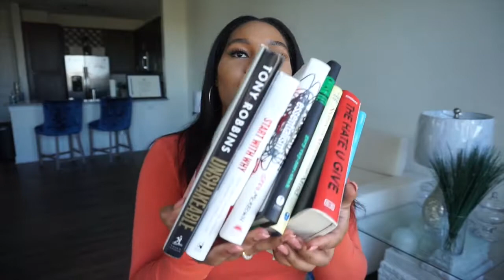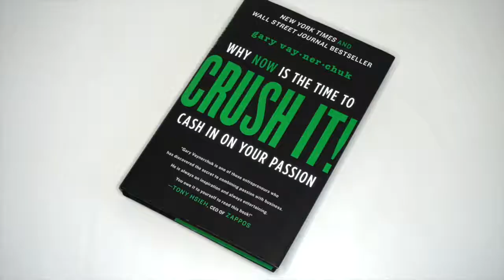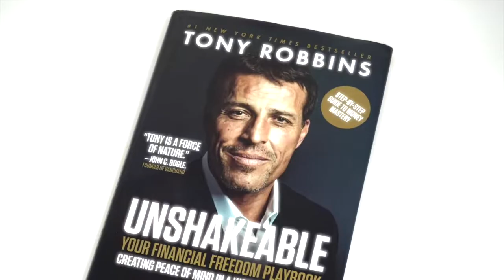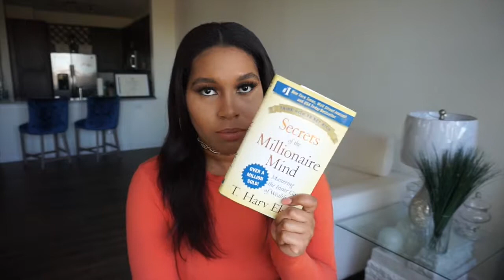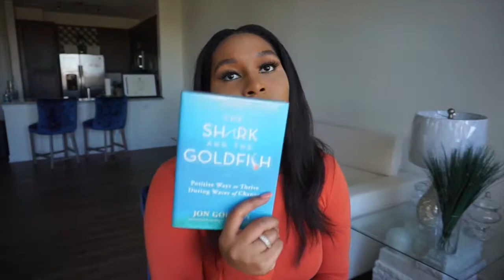October Book Challenge | Sache Collier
What are you currently reading? Let’s discuss new books each month! If you loved this video, tune into new ones like it each month, SachesBookChallenge. I get so excited about books, there’s proof of that in the video, lol. I ABSOLUTELY love reading, but I’m also acting on what I read too, that’s important. In the video I talk a little about how people say knowledge is power, well actually knowledge is potential power. You have to do something with the stuff you’re learning. I’m rising and I want everybody to rise with me. One way in doing that is to read, you here for it? Who’s down for a book club?